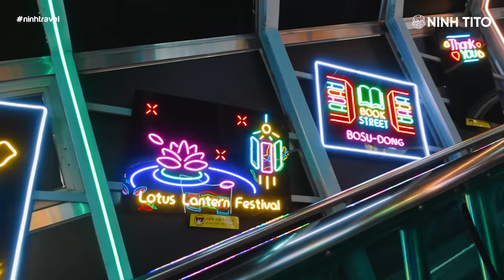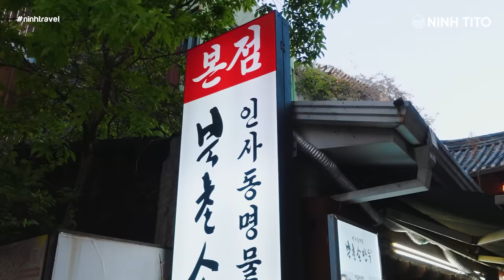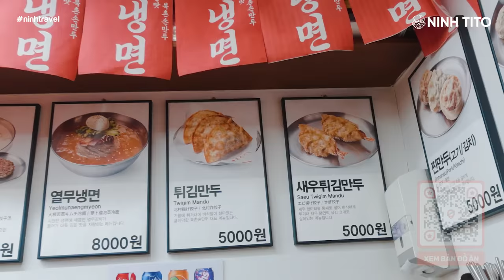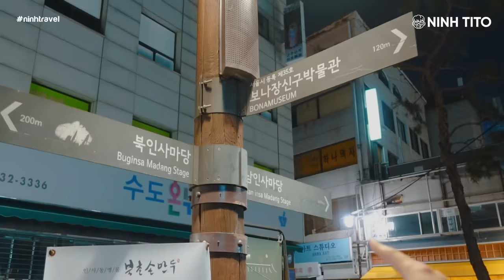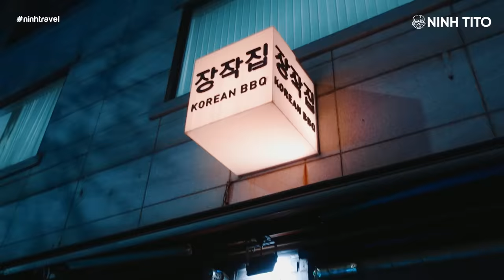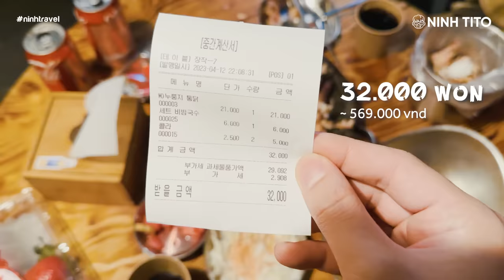ĂN SẬP TỪ BUSAN TỚI SEOUL // Canh dồi thịt và sashimi siêu đắt // Du lịch Hàn Quốc (tập 3)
Kết thúc ngày cuối cùng ở Busan rồi, mọi người hãy cùng Ninh chuyển sang Seoul xem ẩm thức mỗi vùng của Hàn Quốc kháu nhau như thế nào nhé.
0:00 Intro
0:57 Ăn sáng canh thịt lợn
8:47 Công viên Yongdusan
10:22 Ăn sashimi ven biển
17:06 Đi tàu KTX lên Seoul
18:56 : Ăn Mandu ở
24:46 : Khu tổ hợp Ssamziegil có gì vui?
27:36 : Gà Nướng BBQ
CÁC ĐỊA ĐIỂM NINH ĐÃ GHÉ TRONG CLIP:
- Sancheong Dwaeji-gukbap